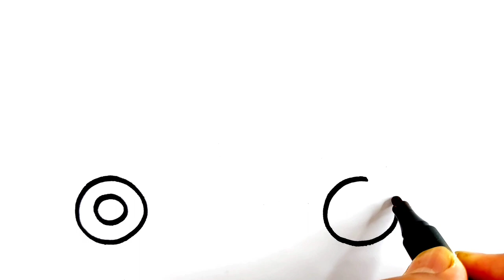School Bus Drawing, Painting and Coloring for kids & Toddlers | ABCD Nursery Rhymes Song for kids